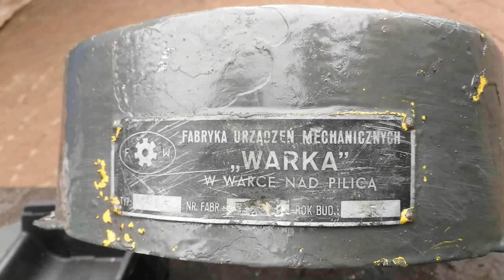Wiertarka stołowa WS 15 zabytkowa. Fabryka Urządzeń Mechanicznych WARKA rok 1954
SPRZEDAM !
Wiertarka stołowa WS 15 jest pojedynczą wiertarką jednowrzecionową. Maszyna przeznaczona jest do wiercenia dokładnych otworów o średnicy 15 mm, przeważnie w drobnych przedmiotach. Ustawia się ją na specjalnie do tego przeznaczonym stole.

Obrabiarka ta jest szczególnie dobrze przystosowana dla przemysłu narzędziowego, do wiercenia otworów przy produkcji przyrządów i uchwytów, dla przemysłu optycznego, precyzyjnego, elektrotechnicznego, itp.

Wiertarka stołowa WS 15 nadaje się do wiercenia otworów w różnych metalach, w drewnie oraz tworzywach sztucznych.

Dane ogólne maszyny : ROK PRODUKCJI 1954 !

- typ : wiertarka stołowa

- model : WS 15

Parametry techniczne wiertarki WS 15 :

- największa średnica wiercenia : 16 mm

- największa głębokość wiercenia : 90 mm

- największy przesuw po kolumnie : 180 mm

- prędkości obrotowe wrzeciona : 450, 900, 1800, 3000 obr/min.

- moc silnika napędowego : 0,8 kW

- ilość obrotów silnika : 1500 obr/min.

- ciężar wiertarki z silnikiem : ok. 120 kg

Wyposażenie wiertarki WS 15 :

- uchwyt do wiertarki PTRk o średnicy 13 mm : 1 szt.

Wiertarka stołowa WS15, Fabryka Urządzeń Mechanicznych "WARKA", sprawna gotowa do prób.